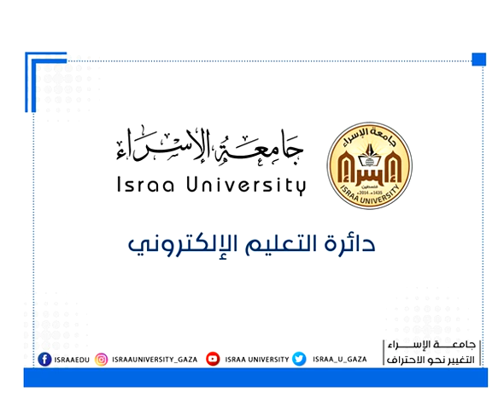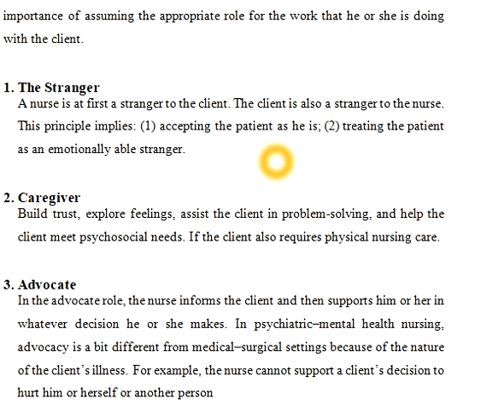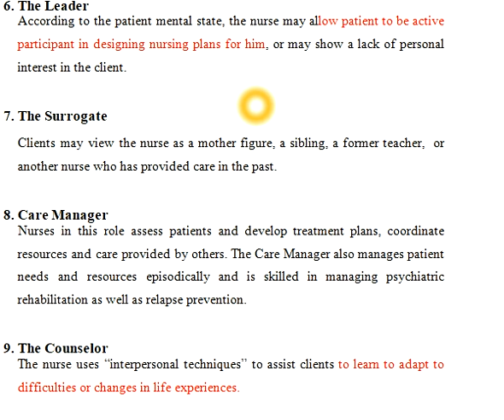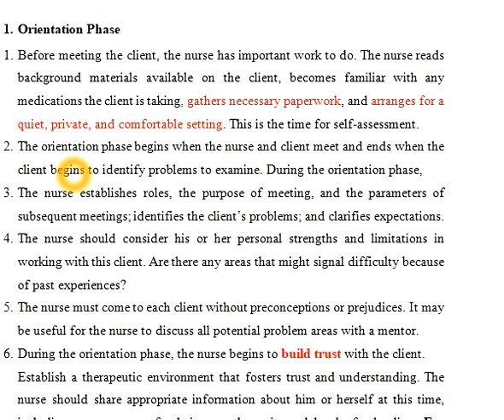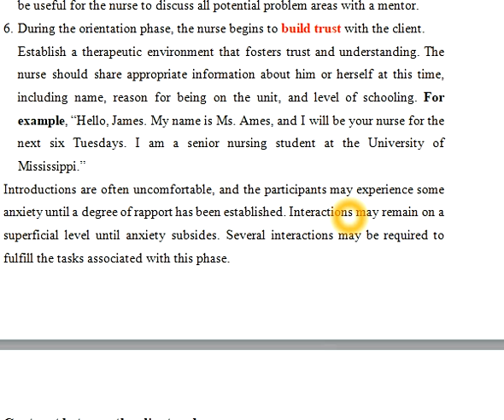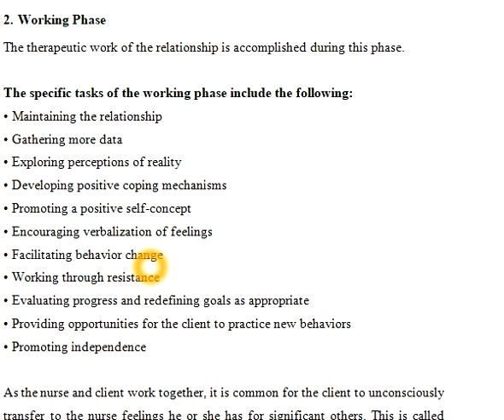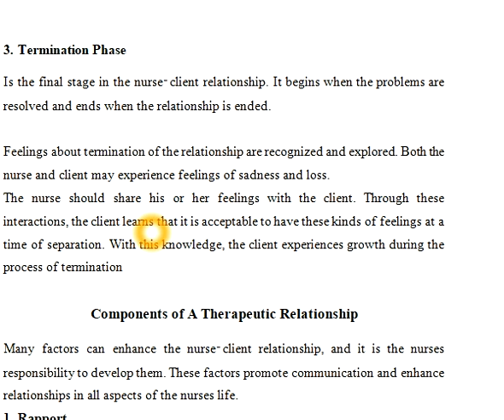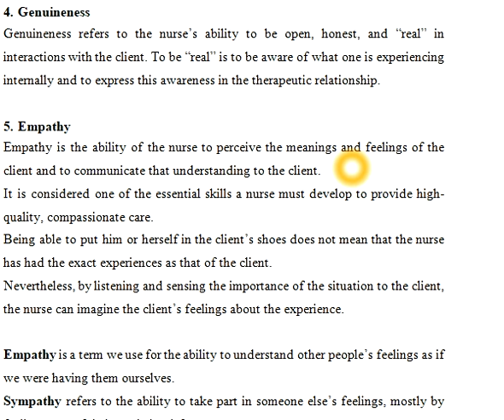PMHN Principles of the Nurse – Client Relationship chapter2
أ سامح العامودي كلية العلوم الطبية